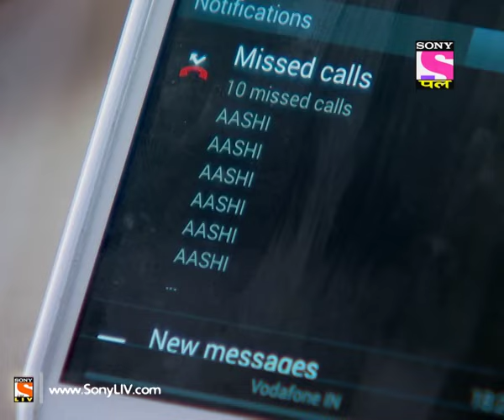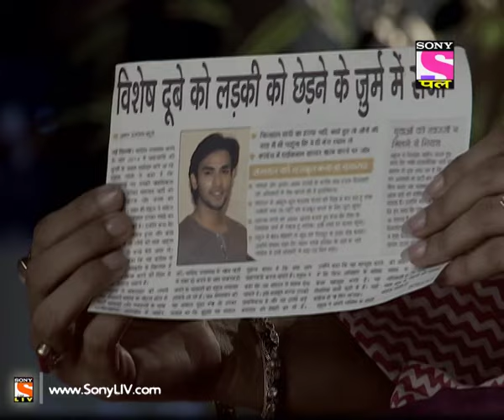Khushiyon Kii Gullak Aashi - Episode 10 - 11th September 2014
"Ashi’s is joy uninhibited, and this same wave of happiness washes over all and sundry involved in her life, everyone besides her parents who have made provision of money the only relationship between them. She wishes for nothing but the love of parents. This wish is granted as her chance meetings with an old couple in the city increases. As she interacts more with them she begins to notice sadness disguised behind their happy demeanor. Soon enough she unveils the truth of their son and daughter in laws ill treatment of them and decides to adopt them!! Not taken seriously, Ashi pursues the matter with gusto and enthusiasm, challenging all societal and judicial norms for the right to adopt parents. This opens a million new issues, with her real parents travelling across the world to claim their daughter. To add to this turmoil she has to choose between two boys and we all know ‘matters of the heart are the most complicated’.